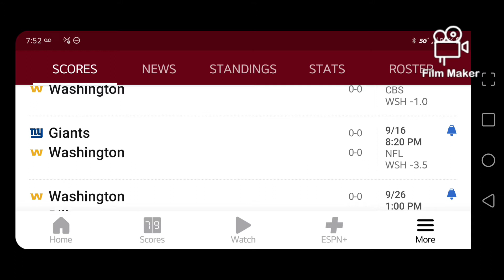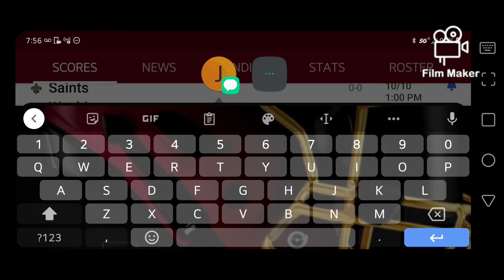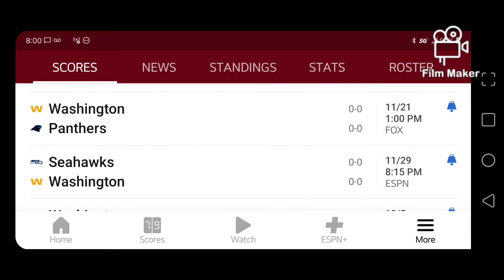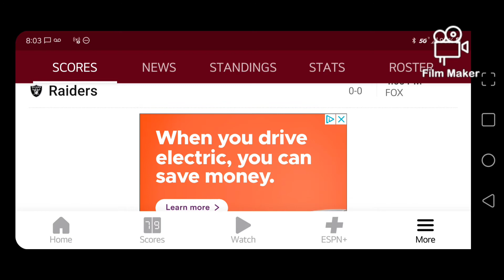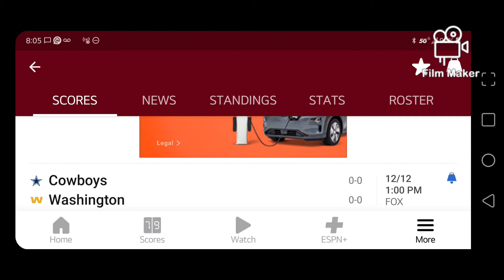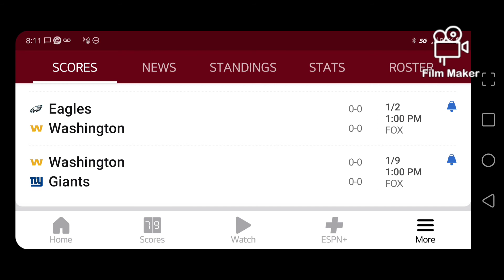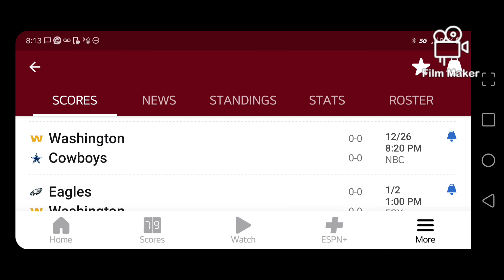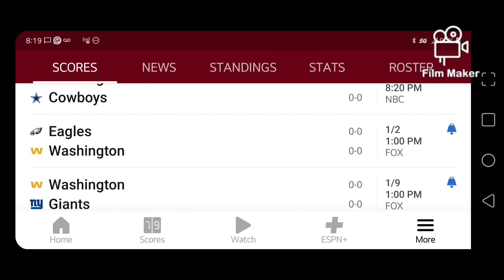Washington Football Record Prediction and Bold Predictions